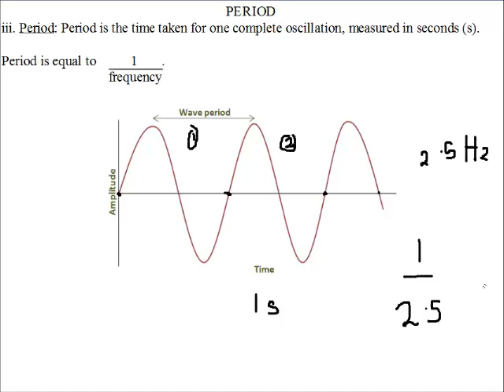Siba Learning Zone - Describing Waves (Period)